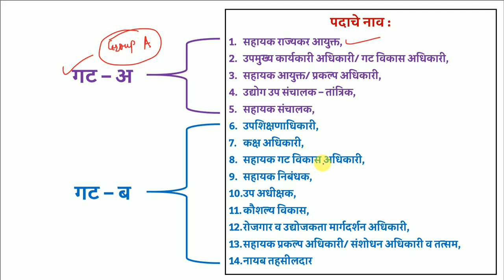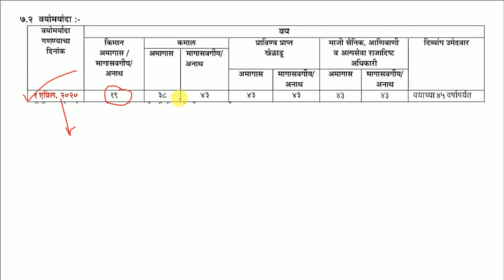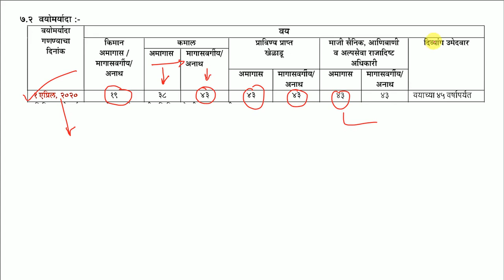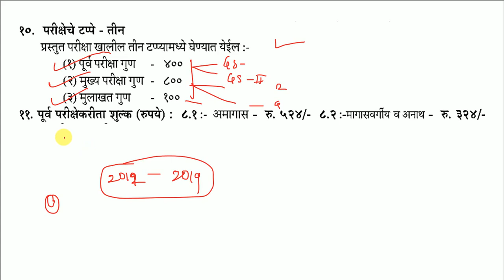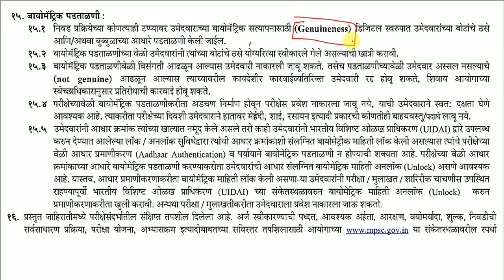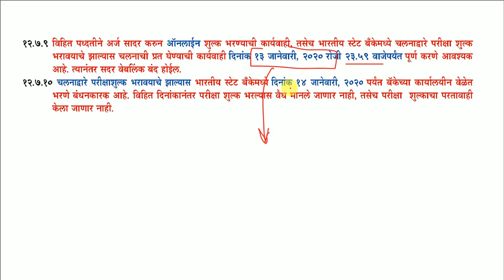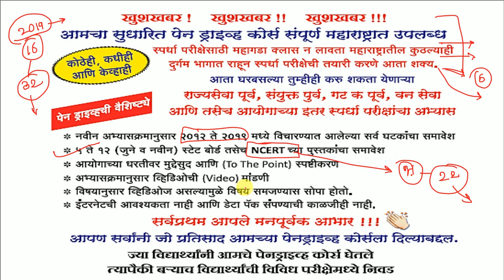MPSC महाराष्ट्र राज्यसेवा पूर्व परीक्षा 2020 एकूण 200 पदासाठी भरती | संपूर्ण माहिती एक वेळ बघून घ्या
MPSC_Recruitment_2020
सहायक राज्यकर आयुक्त, उपमुख्य कार्यकारी अधिकारी/ गट विकास अधिकारी, सहायक आयुक्त/ प्रकल्प अधिकारी, उद्योग उप संचालक – तांत्रिक, सहायक संचालक, उपशिक्षणाधिकारी, कक्ष अधिकारी, सहायक गट विकास अधिकारी, सहायक निबंधक, उप अधीक्षक, कौशल्य विकास, रोजगार व उद्योजकता मार्गदर्शन अधिकारी, सहायक प्रकल्प अधिकारी/ संशोधन अधिकारी व तत्सम, नायब तहसीलदार